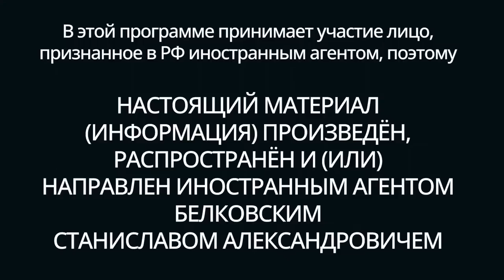Любовь по кадыровски. Филология по путински. Взрывы домов. Утренний разворот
Телеканал НТВ решил делить евреев на тех, кто вызывает «гордость» и «позор».

Как по отношению к Евгению Пригожину вычислить нациста?
Кто придумал назвать 30 сентября днём «воссоединения с новыми территориями»?Грозный без конкурса и вне очереди назначен Культурной столицей России в 2025 году.
Доживёт ли Рамзан Кадыров?
Мог ли Медведев, анонсирующий новые присоединения к территории России, иметь в виду возвращение Чечни в российское правовое поле?
Есть ли связь между слухами о плохом состоянии главы Чечни и публикацией видео избиения Никиты Журавеля?
Что хотел сказать Рамзан Кадыров чеченцам, опубликовав это видео?
Ближайшие три года содержания Путина обойдутся российской казне в годовой бюджет Ивановской области — 75 миллиардов рублей.
Почему это несправедливо маленькая сумма?
И кто в действительности причастен к взрывам домов в России в 1999 году?

Всё это в Утреннем развороте Лиза Аникина и Лиза Лазерсон  обсуждают с писателем Станиславом Белковским.

18+  НАСТОЯЩИЙ МАТЕРИАЛ (ИНФОРМАЦИЯ) ПРОИЗВЕДЁН, РАСПРОСТРАНЕН И (ИЛИ) НАПРАВЛЕН ИНОСТРАННЫМ АГЕНТОМ БЕЛКОВСКИМ СТАНИСЛАВОМ АЛЕКСАНДРОВИЧЕМ.

Тайм-коды:
00:00 - Начало эфира

BTC: bc1q6u8h3ju4gat9tnkt8lsvfyjn8mwprdezmqzegy
ETH: 0x0d602b72554b977af7D54676CAa65AE9FecCC9E9
BNB: 0x0d602b72554b977af7D54676CAa65AE9FecCC9E9
USDT (ERC20): 0x0d602b72554b977af7D54676CAa65AE9FecCC9E9
USDC (ERC20): 0x0d602b72554b977af7D54676CAa65AE9FecCC9E9
USDT (Solana): CVGobHrp1agsyBhqPqmatEYgAc9KC8eJf3GdoQ2RNpyZ
USDC (Solana): CVGobHrp1agsyBhqPqmatEYgAc9KC8eJf3GdoQ2RNpyZ